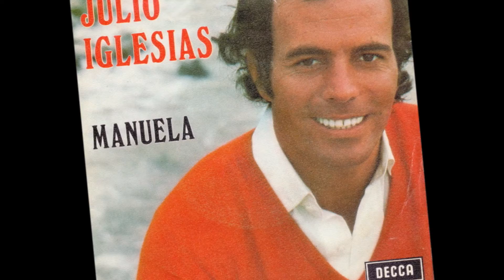Manuela - Julio Iglesias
Pace - Alejandro - Magdalena 1975